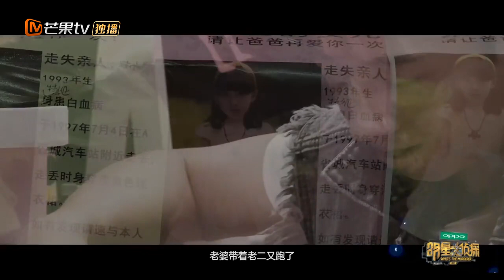《明星大侦探3》精彩看点：撒贝宁寻亲20年颠沛流离 妻离子散背后另有隐情？ Who's The Murderer S03 【湖南卫视官方频道】